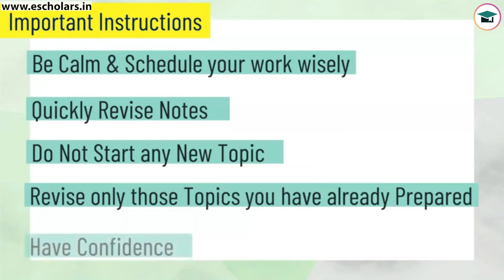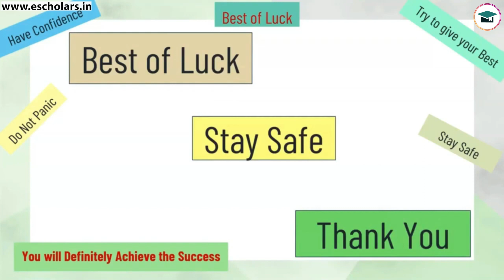Last Day Revision Strategy CA Inter Law Sep 2024 | Important Tips CA Inter Law Paper | ICAI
In This Video, We Will Discuss CA Inter Law Last Day Exam Strategy & Important Exam Tips For CA Inter Sep 2024 Exam has Been Discussed by Chaman sir Under the Guidance of Chandan Poddar Sir for CA Intermediate 9.0 Grooming Education in association with Escholars.

Last Day Exam Strategy CA Inter Law Sep 2024,
Important Tips For CA Inter Sep 2024,
CA Inter Law Last Day Exam Strategy,
CA Inter Law Revision Strategy,
How To Score Good Marks in Law,
CA Inter Sep 2024 Exams,
How To Crack CA Inter Law Sep 2024 Exam,
Law Important Topics,
CA Inter Law Important Chapters,
Revision Plan For CA Inter Law Sep 2024,
Revision Plan For CA Inter Law,
Last Day Revision Strategy Of CA Inter Law,
Other laws revision Tips,
Company Law Revision Plan,
Chandan Poddar,
ICAI,